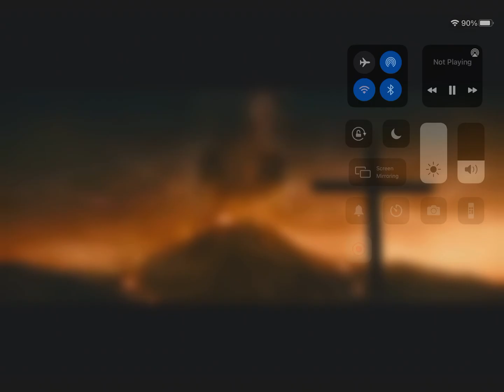Ghidorah does Roar to wake Titans (Godzilla king of the monsters)